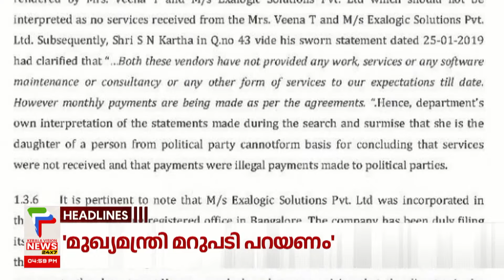Malayalam News Headlines @ 5 PM | മോദി രാവണൻ | 09/08/2023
About COA